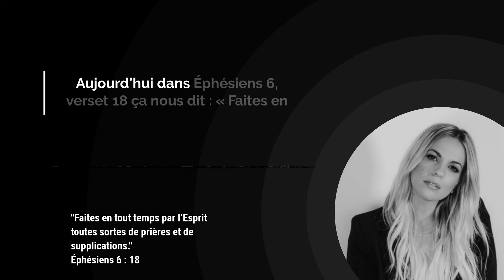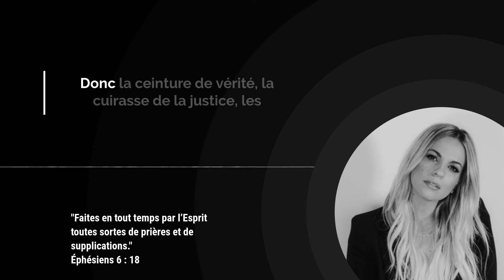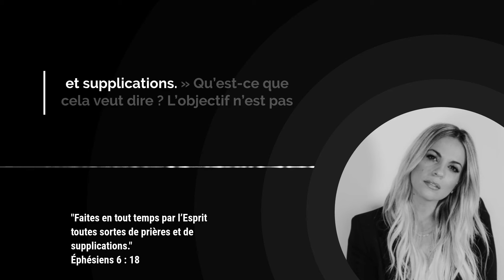Comment transformer chaque moment en prière / Avec Mylen Quéry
Paul nous appelle à prier en tout temps et dans toutes circonstances. Cette invitation à la prière ne consiste pas à nous retirer du monde, mais à transformer chaque instant de notre quotidien en un moment de communion avec Dieu.

La prière devient alors non seulement une arme puissante, mais un mode de vie, une façon de rester connectés à Dieu en tout temps. Nous sommes en combat spirituel, et la prière, en plus de l’armure de Dieu, est une manière de nous protéger et de renforcer notre foi.

Alors, faisons de nos vies des prières vivantes, en intercédant pour nos familles, nos amis, nos communautés, et tous ceux qui nous entourent. Ensemble, gagnons du terrain pour le Royaume de Dieu en restant fidèles, persévérants, et engagés dans cette vie de prière constante.

📥 Si tu souhaites recevoir par email « L’Évangile du jour », tu peux t’inscrire